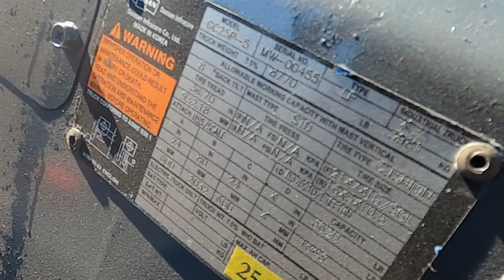DOOSAN GC25P-5 5,000lb LP (Propane) #0455 - Forklift for Sale